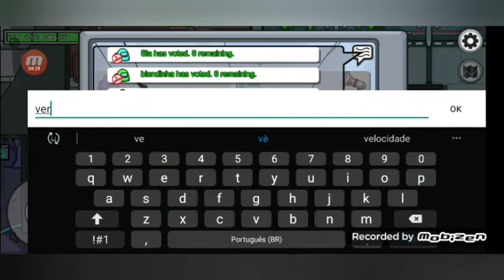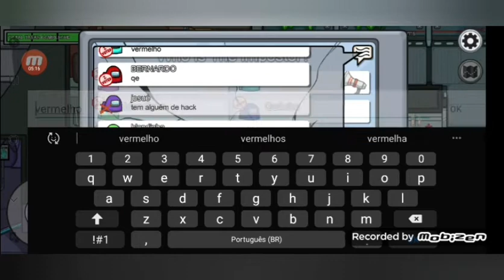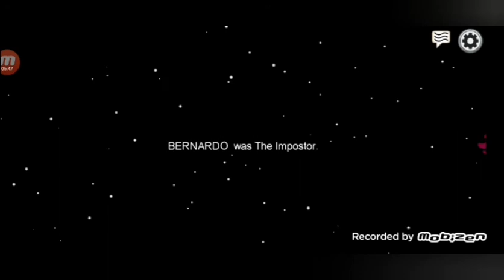Fui jogar Among Us e olha no que deu!!!!!!!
Se inscreve para nós ajudar e me segue no meu Instagram